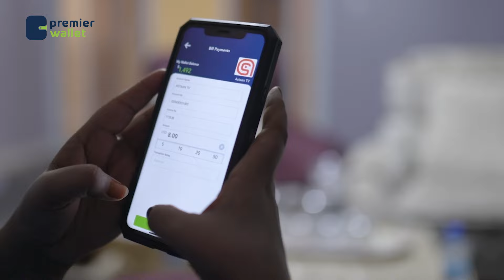Hawlgal Culus oo caawa laga sameeyay Xaafadaha ay ka kooban tahay Degmadda Kaaraan G Banaadir.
Hawlgal Culus oo caawa laga sameeyay Xaafadaha ay ka kooban tahay Degmadda Kaaraan Gobolka Banaadir.